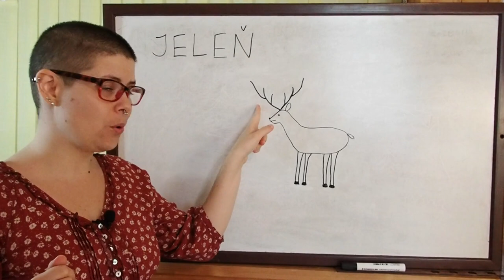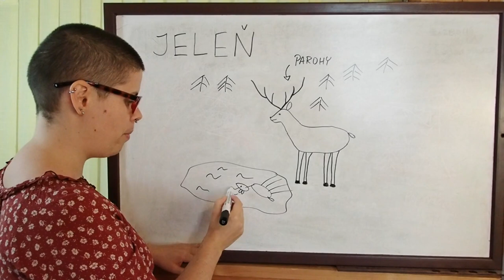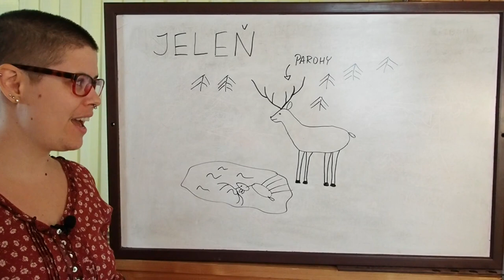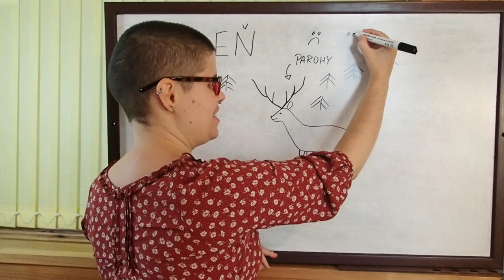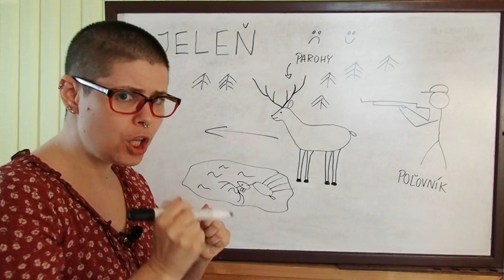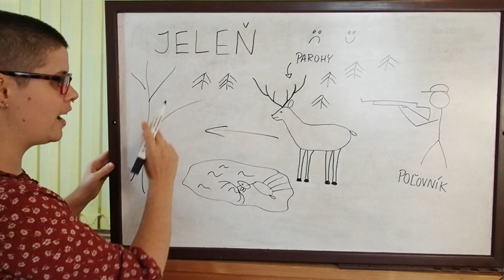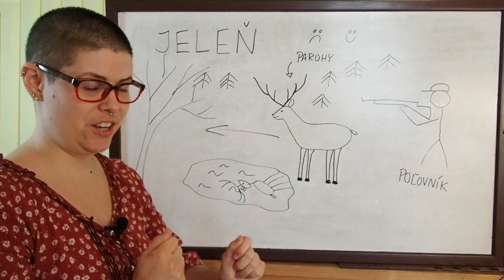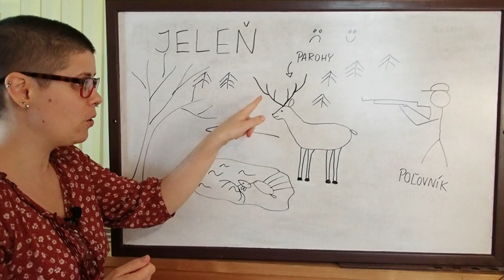Learn Slovak with Stories: Jeleň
Nauč sa po slovensky pomocou rozprávky o jeleňovi.
Выучи словацкий с помощью басни Эзопа на простом словацком языке.
Вивчай словацьку мову за допомогою байки Езопа простою словацькою.
Learn Slovak with a story about the deer in easy Slovak.

If you would like online lessons with me, you can sign up